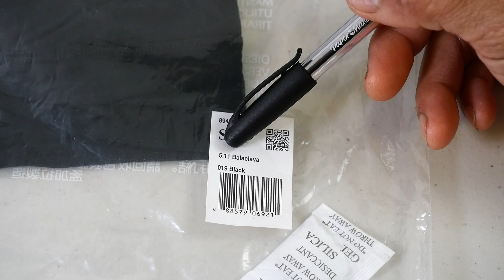หมวกโม่งของ 5.11 Tactical